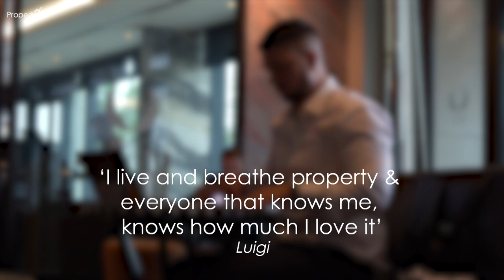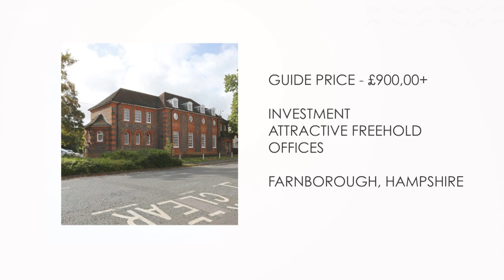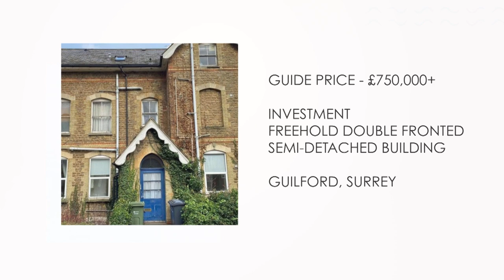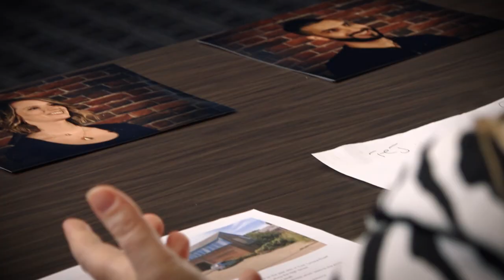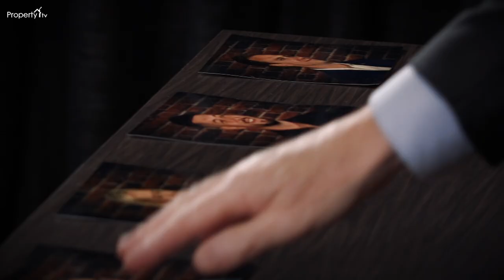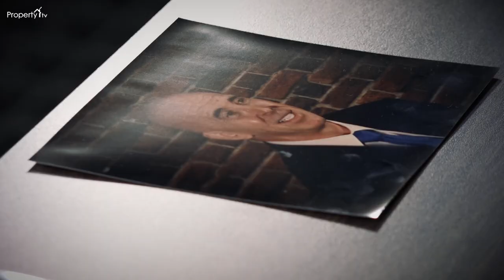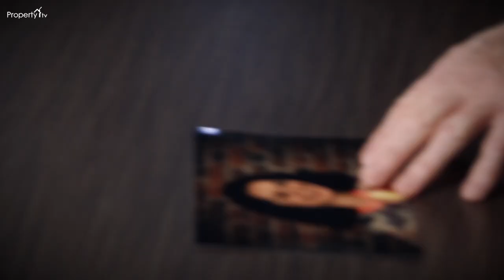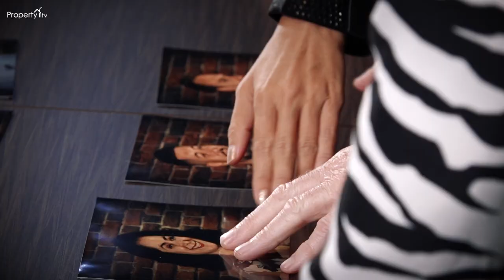Graduate Episode 3 - The Challenge Part 2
The show for aspirational property developers and investors to partner with well-known property developer and investor John Howard. Episode 3 - The Challenge Part 2